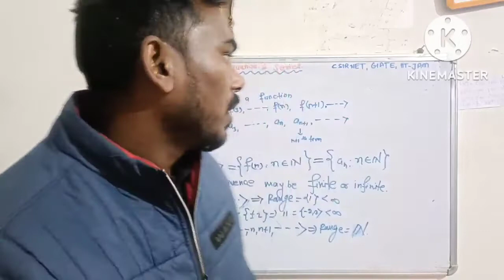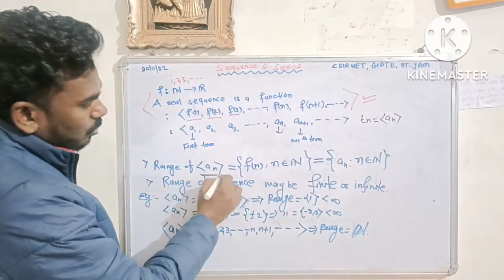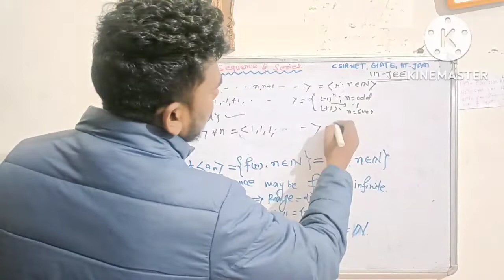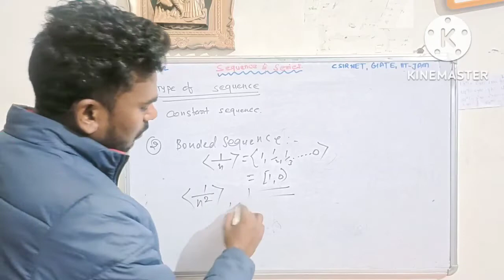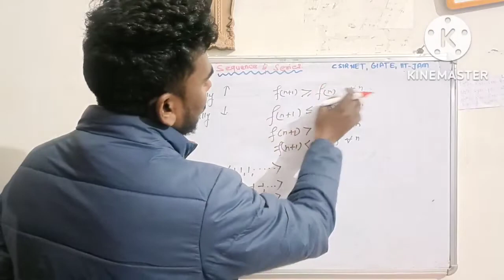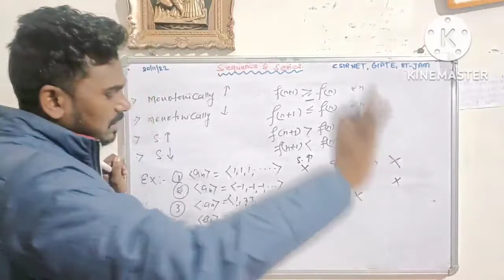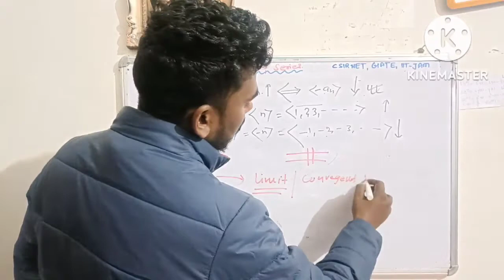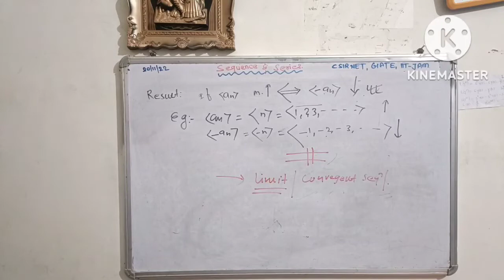👉🎯Sequence and Series#For CSIR UGC NET GATE IIT-JAM#B.SC#M.Sc#🔥🔥